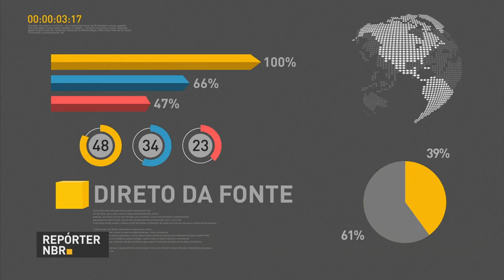Governo economizou R$ 2,3 bilhões de reais no ano passado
REPÓRTER NBR 16h – 1º.8.16: Ministério da Transparência, Fiscalização e Controle informa que governo economizou R$ 2,3 bilhões de reais no ano passado. E ainda: Distribuição de R$ 45 milhões do Fundo de Amparo ao Trabalhador (FAT) será usado para o programa do seguro-desemprego e na área de manutenção, modernização e ampliação da rede de atendimento do Sistema Nacional de Emprego (Sine).